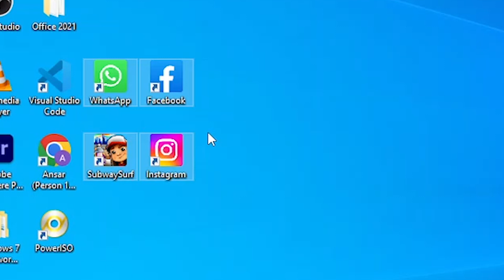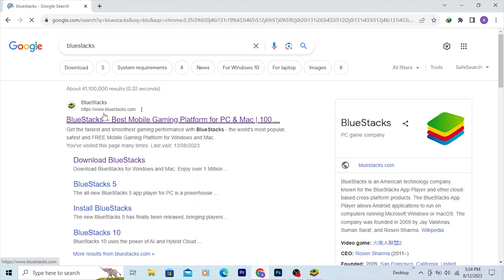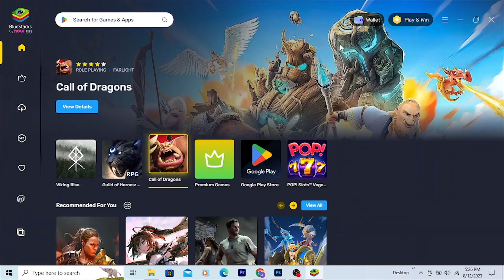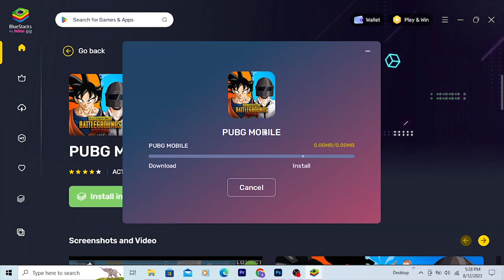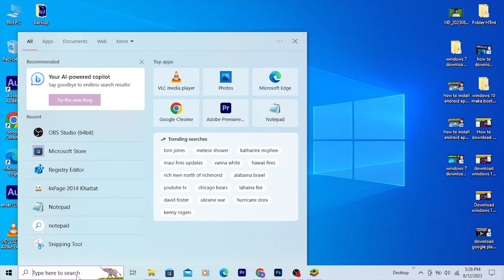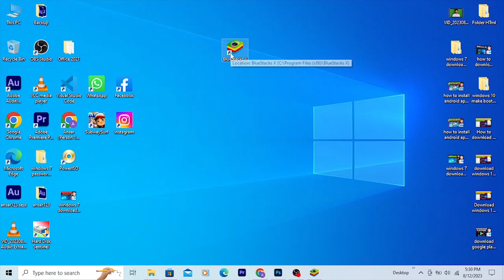How to install android apps in pc or laptop | laptop mai app kaise install kare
How to install android apps in laptop windows 7/8/10/11 | laptop mai app kaise install kare

about video:-
hi friends in this video am going to show you that how to install android apps in any windows like windows 7 | 8 | 10 | 11. I have give you all the concepts that how can you install android apps in laptop or computer or pc. And also that laptop mai app kaise install kare. laptop mai app download karny ka tarika. laptop mai app kaisy download kare.

queries solved:-
how to install android apps in windows 10
how to install android apps in pc or laptop
how to install apps in laptop windows 10
how to install apps in laptop windows 7
laptop mai app kaise install kare
android apps on windows 10
android apps ko pc mai kaise chalaye
android app kaise download karen
how to download android apps in laptop or pc
laptop mai app kaise download kare